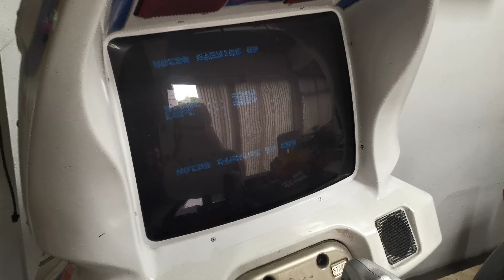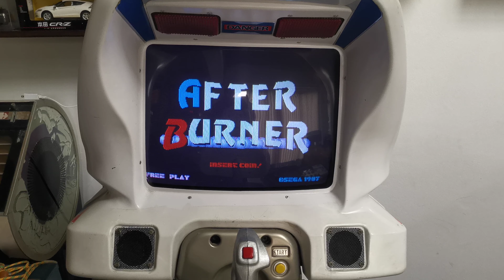Afterburner 2 commander cabs Initial state and work fine.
Sega Afterburner 2 commander type initial state complete. Ready to play.